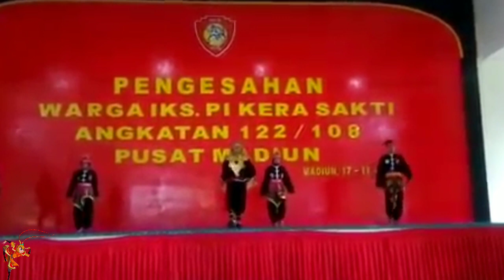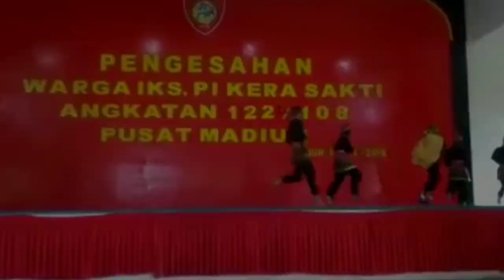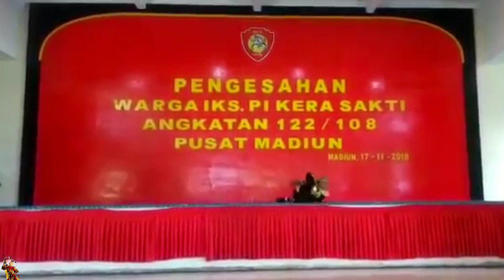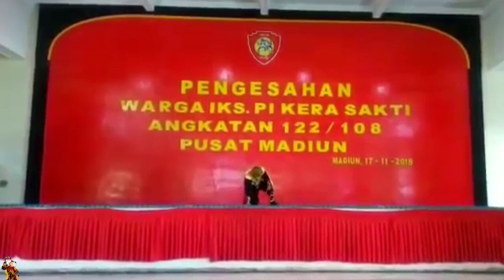Sun Wukong ( Kera Sakti )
publish : 21/09/20

penampilan sun wukong asal lampung. mengisi acara di padepokan pusat madiun.

Terima kasih sudah mampir dan menonton, semoga kita selalu di beri kesehatan oleh Allah S.W.T
Mau ngajak ngopi/sharing sedulur :
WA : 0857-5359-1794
Q & A :
Q : Dari kapan jadi content creator ?
A : 05 Agustus 2019.
Q : Kenapa kontennya silat ?
A : Untuk mengembangkan perguruan di KOBAR.
Q : Apa semua yg ada di video itu real ?
A : Ada yg real dan ada pula yg settingan / editan.
Q : Bukannya ini namanya mencari hidup di perguruan ?
A : Justru hal ini adalah salah 1 cara untuk menghidupkan perguruan.
Q : Apa sampai sekarang masih melatih ?
A : Alhamdulillah sampai sekarang masih.
Q : Asal mana ?
A : Pangkalanbun, Kalimantan Tengah.
Q : Sudah berapa kali menerima gajih dari youtube.
A : Alhamdulillah baru 1x/november 2020